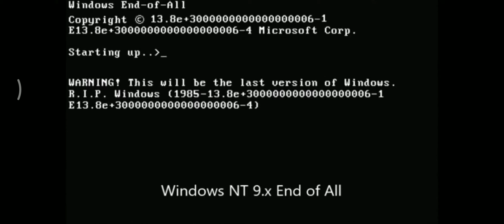Windows End-of-All Startup Shutdown Sound - Windows NT 9.x End-of-All